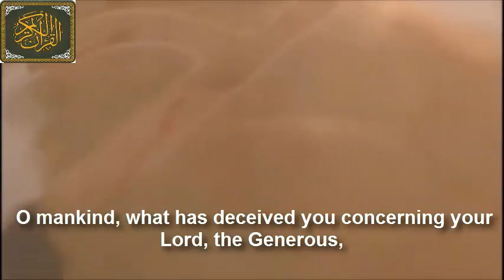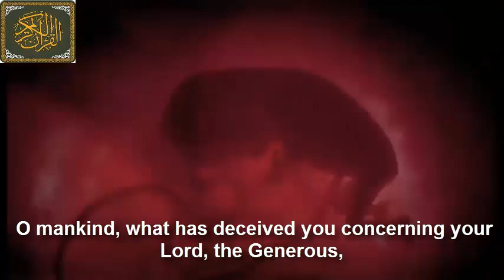Oh Mankind !! What has deceived you « يا ايها الإنسان ما غرك بربك الكريم »